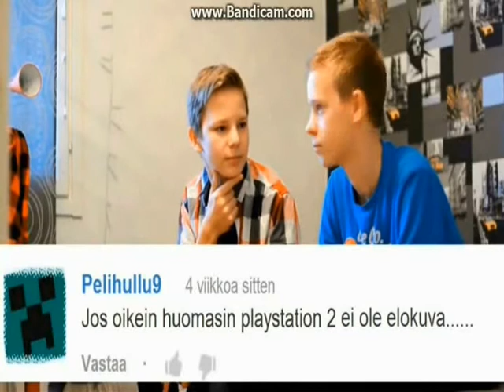SinäTuubaPaska - Cooperin Sketsiryhmä Saa Jäätyneen Pizzan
Otsikko liittyy aiheeseen.